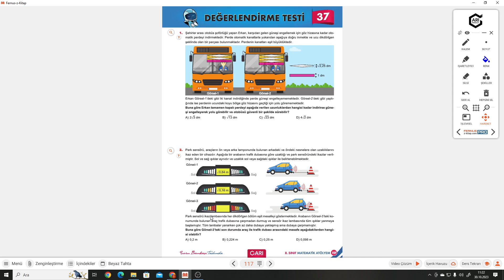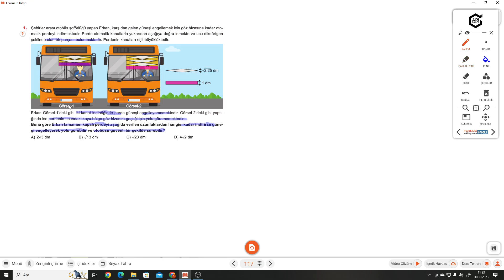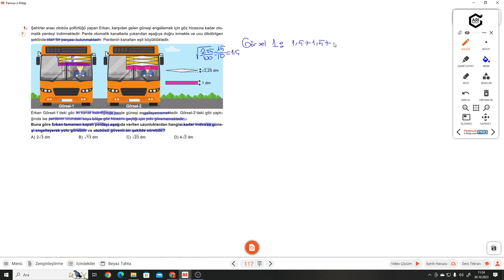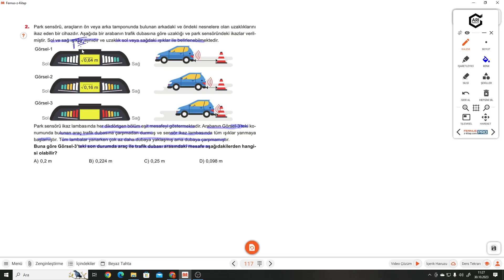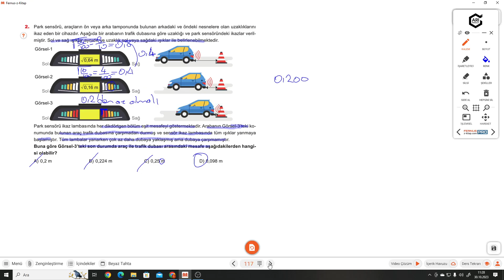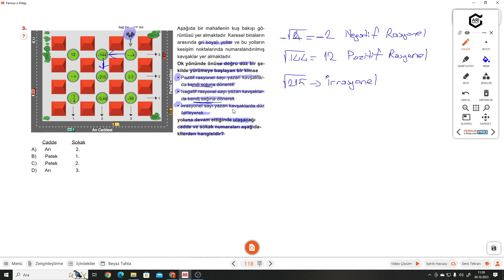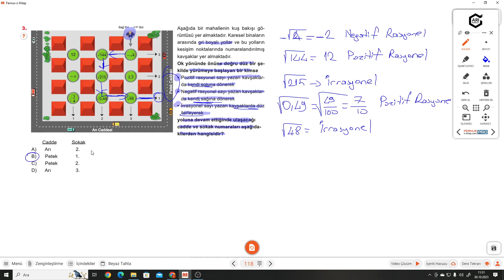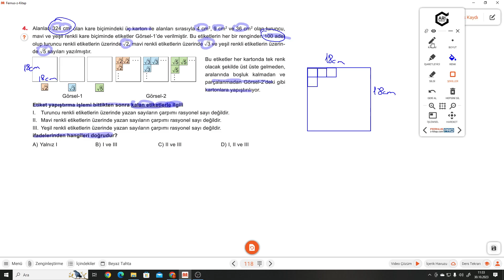8.SINIF ATÖLYEM S.117-118 DEĞERLENDİRME TESTİ 37